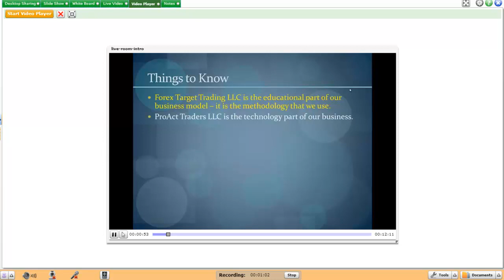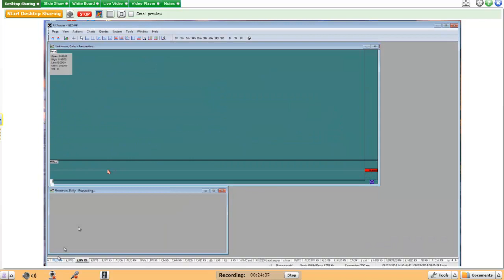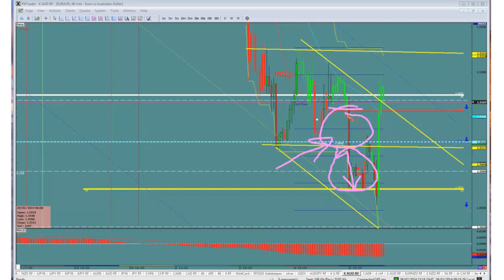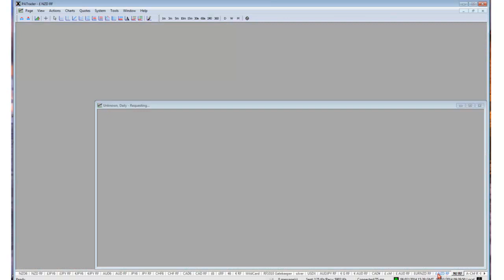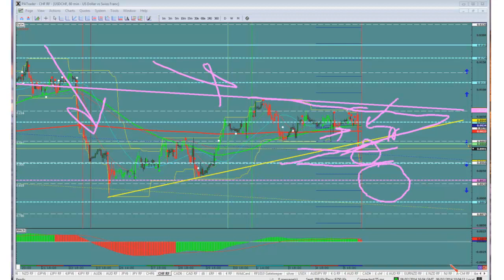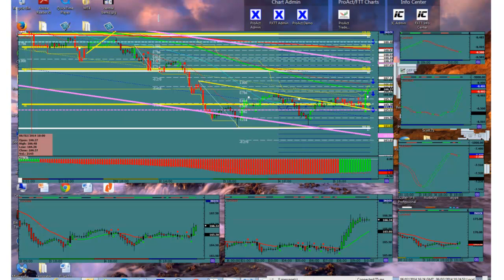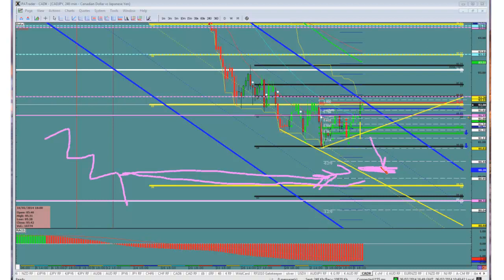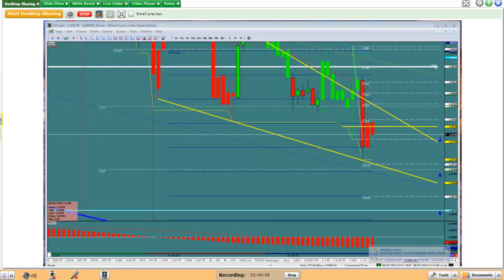Scott Barkley on Forex Trading 2.6.2014